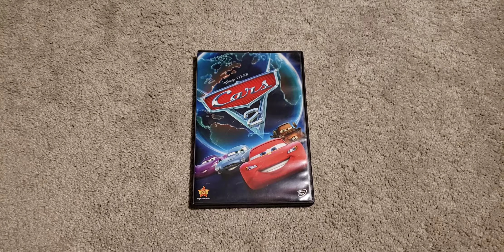Cars 2 2011 DVD Overview